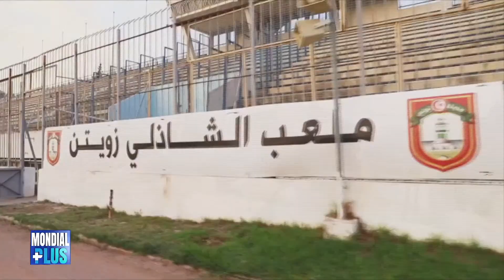أميمة - صحفية البرنامج : عند زيارة الوزير لملعب الشادلي زويتن الوضعية الكل تبدلت